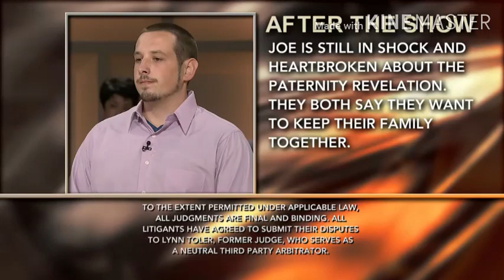Disney Media Distribution/Georgia (2018/2020) #3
Taken from Syndication reruns of "Divorce Court". 20th Television is no longer using this logo.